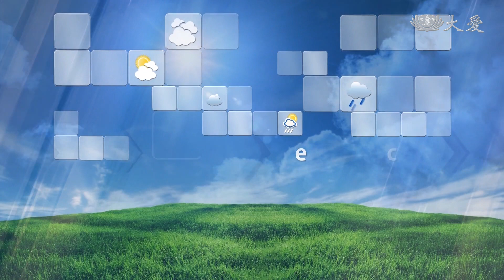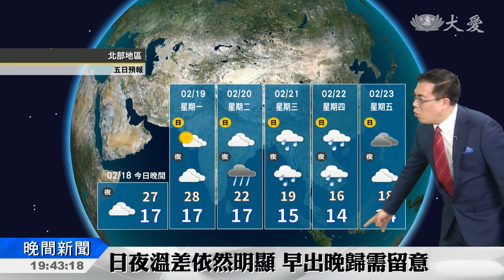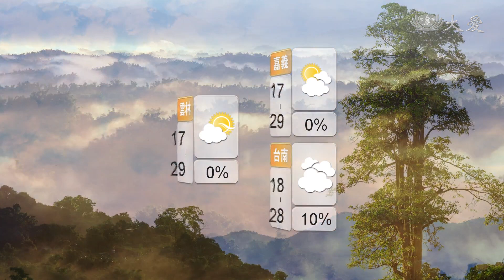初四多雲或晴好天氣